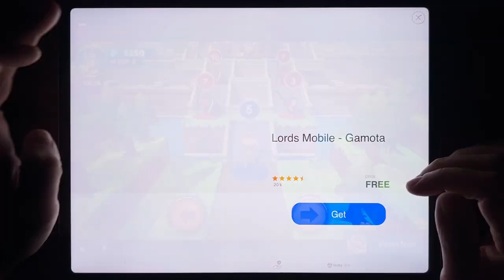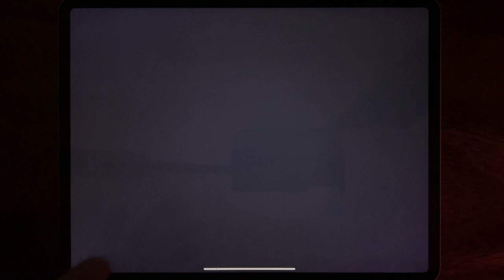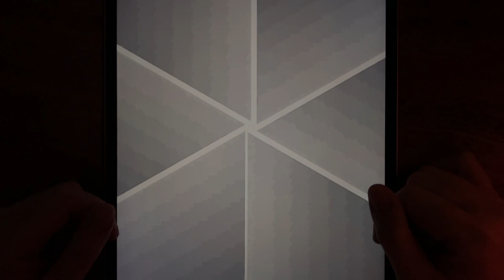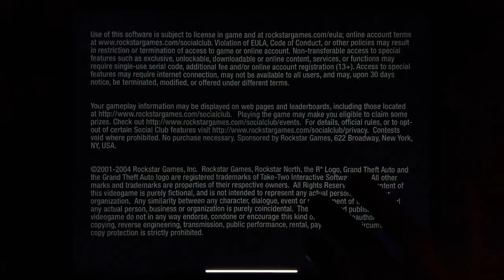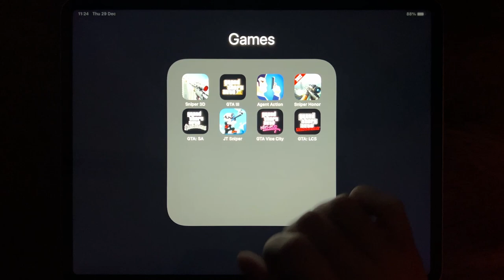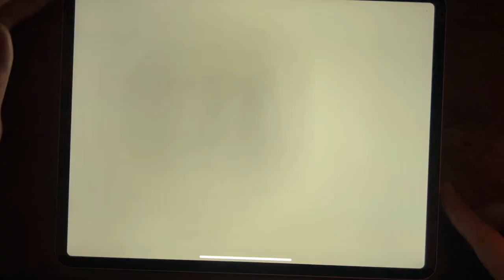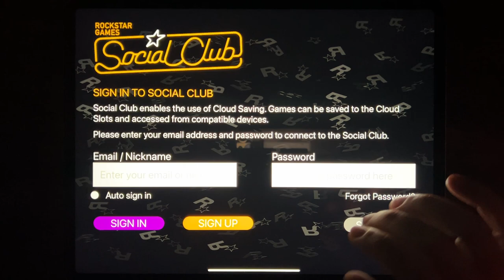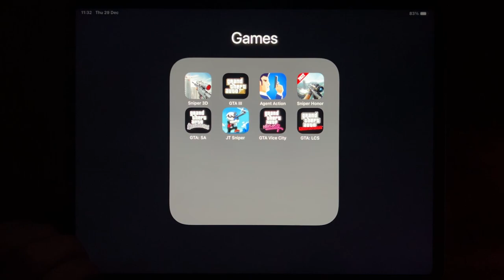Sniper 3D, GTA III, Agent Action, Sniper Honor 2022, GTA: SA, JT Sniper, GTA Vice City, GTA: LCS